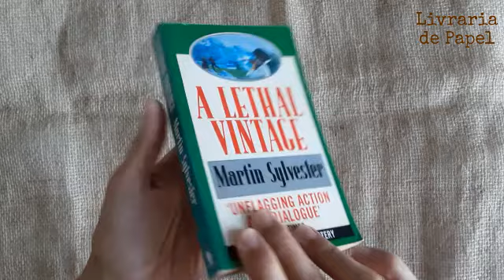A Lethal Vintage - Martin Sylvester - Livro USADO